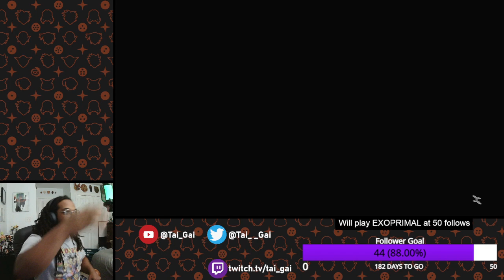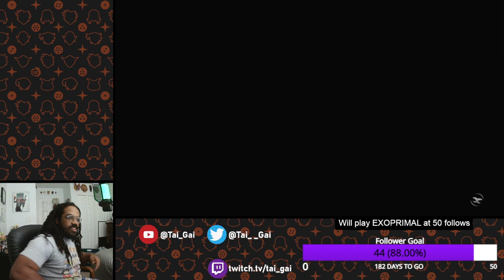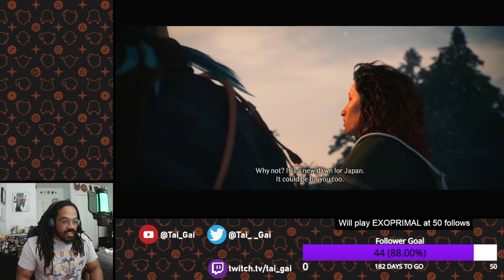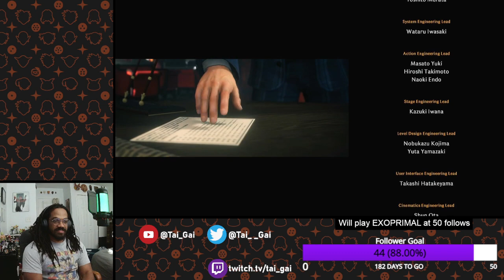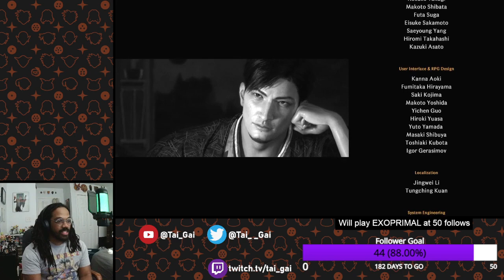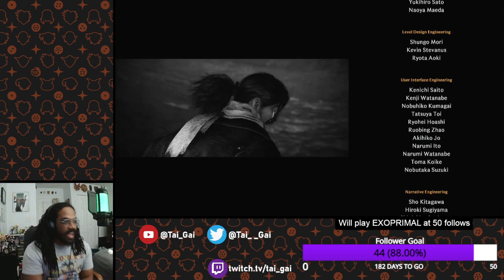GOD I HOPE THIS ONE IS IT | Rise of the Ronin